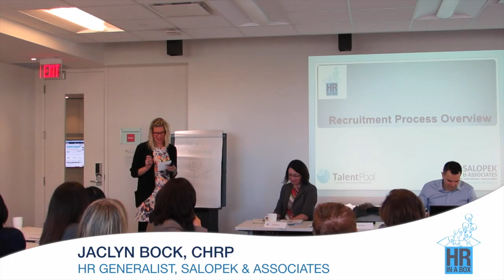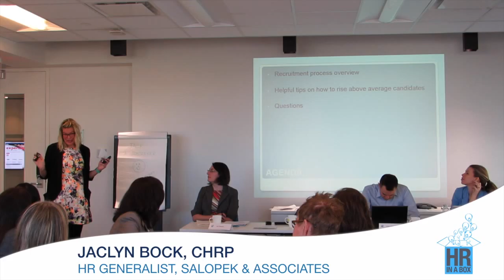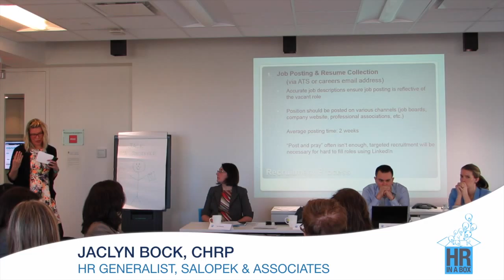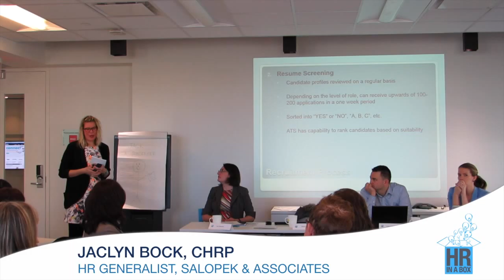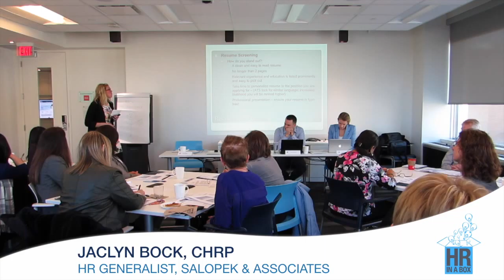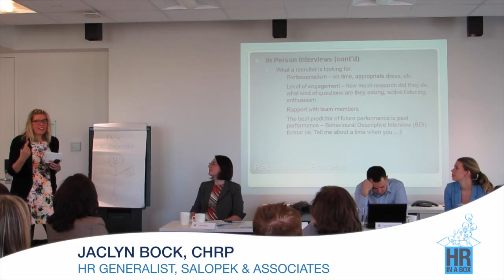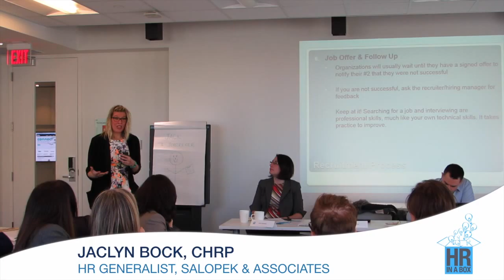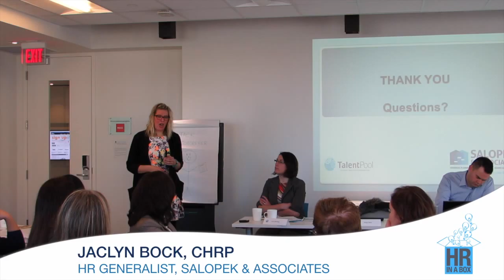Recruitment Process Overview - Jaclyn Bock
How to Navigate the Applicant Tracking System? HR in a Box workshop #5 on February 25, 2016. Want to learn more?